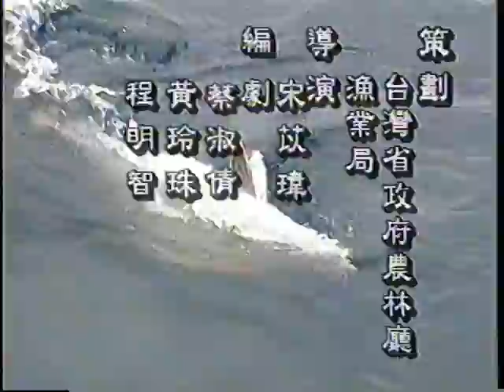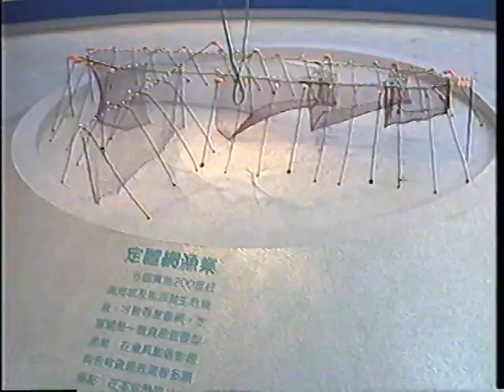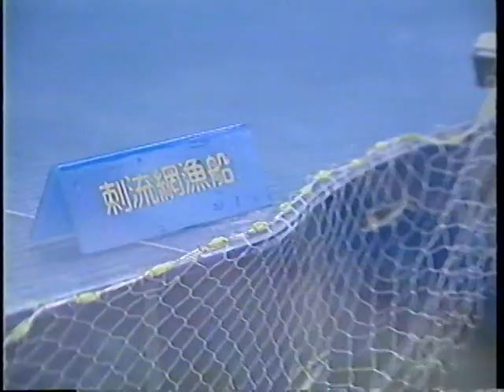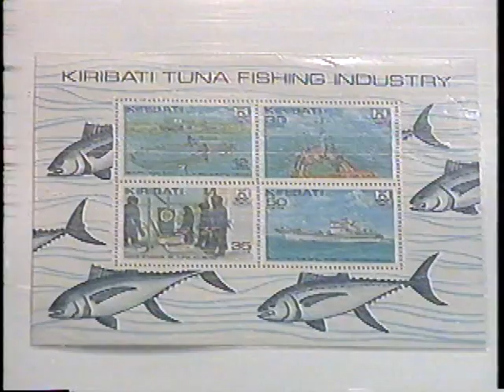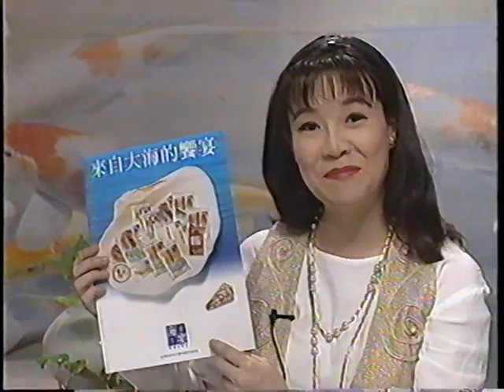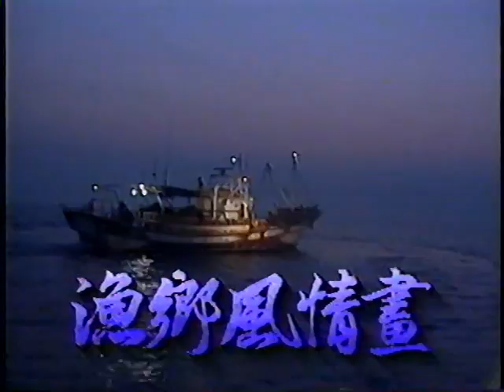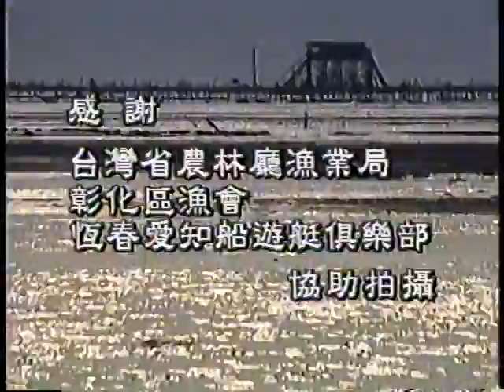漁鄉風情畫-第124集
一府二鹿三艋舺，其中的鹿港當初為了方便與大陸交通建設了港口而繁華一時，並擁有不少歷史古蹟，除了眾人所知的天后宮還有九曲巷及十宜樓，別具特色。美食上，蝦猴為彰化沿海的特產，蝦猴的長相界於蝦跟蟹之間，通常為五至六公分最大可達七公分，長年在外工作的彰化人常藉此來安撫其思鄉之情。